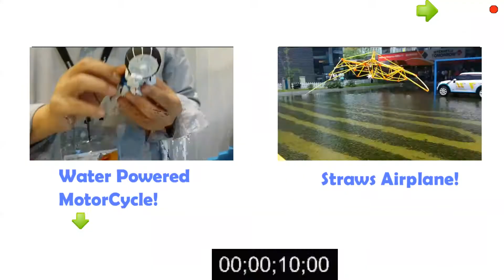Largest Base Speaker Ever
JUST GIGANTIC LARGE BASE SPEAKER!